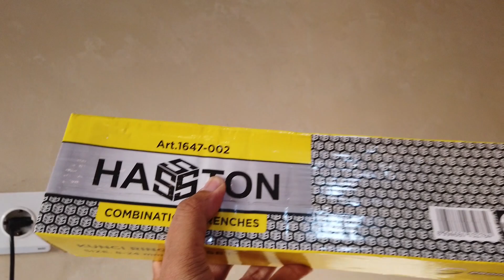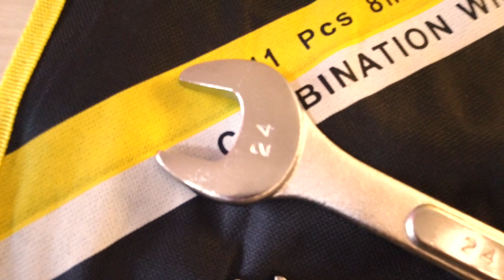Hasston Kunci Ring Pas Set 11 Pieces 8 mm - 24 mm yang Mantab (1647-002)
Pastikan anda memilih kunci ring pas yang bagus, untuk menghindari selek pada mur dan baut yang akan anda lepas. Kunci ring pas Hasston yang satu ini memiliki bahan baja berkualitas dengan finishing chrome yang anti karat. membuat kunci ring pas Hasston kuat, awet dan tahan lama.

Hasston kunci ring pas yang saya miliki merupakan set 11 pieces yang terdiri dari ukuran 8 mm hingga 24 mm.

Kunci ring Hasston ini juga dilengkapi tas kain yang sangat bermanfaat untuk menyimpan Hasston kunci ring pas. Dengan adanya tas kain ini, kunci ring pas yang kita miliki tidak lagi tercecer kemana-mana.

Tas kain juga dilengkapi dengan jinjingan, sehingga dapat mempermudah kita membawanya kemana-mana.

Di video ini kita juga memberikan sedikit tips yaitu cara menggunakan kunci ring pas yang baik dan benar, agar kita akan terhindar dari masalah selek maupun aus pada mur dan baut yang akan kita lepas.

Di samping itu memilih kunci ring pas yang berkualitas juga sangat menentukan keawetan mur dan baut yang akan kita buka. Karena dengan kualitas yang bagus, mur dan baut akan dapat tercengkram sepenuhnya oleh kunci pas dan kita dapat terhindar dari masalah selek dan aus yang menjengkelkan.